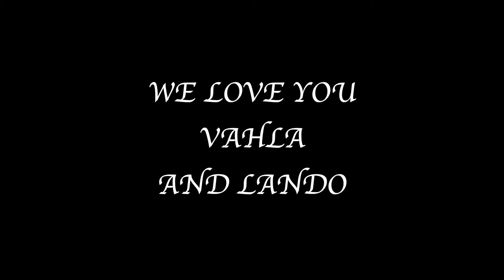Vahla Turns 3 (and Lando is born)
We grows up from age 2 to 3 and we celebrate her birthday in Morocco. And Lando is born.